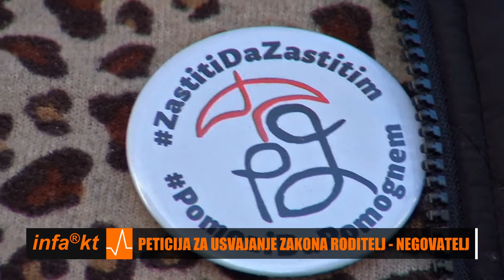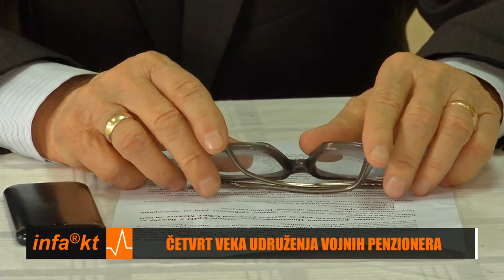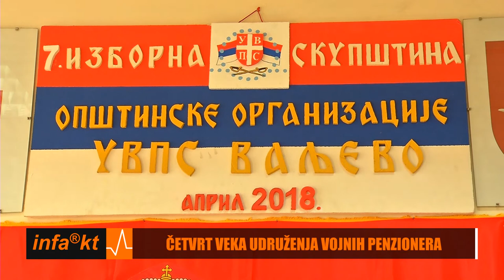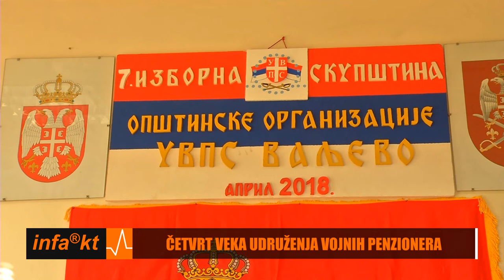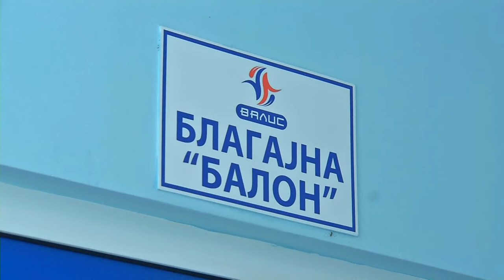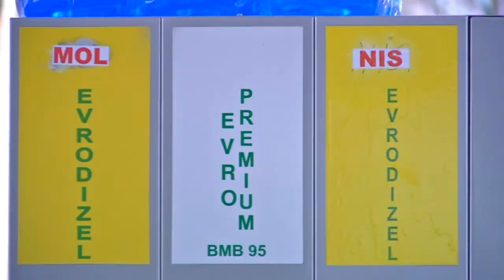INFAKT 05 12 2018 17 30